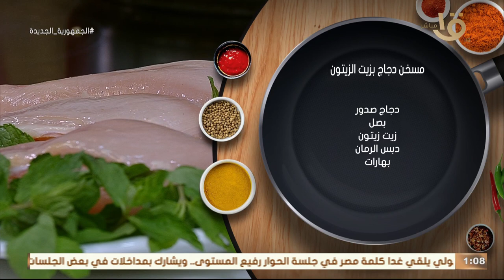"حلاوة الأرز" و"مسخن الدجاج" حلقة جديدة بأفكارها وأكلاتها المميزة مع الشيف المغازي كاملة 23-8-2023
أكلة أمي | ""حلاوة الأرز" و"مسخن الدجاج" حلقة جديدة بأفكارها وأكلاتها المميزة مع الشيف المغازي كاملة 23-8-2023